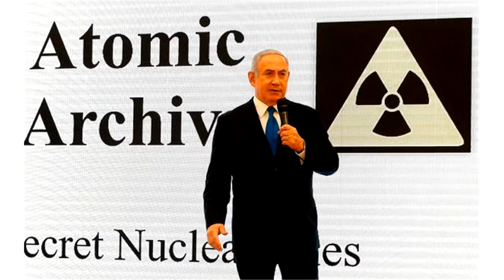沙特：伊朗不放弃核武，我就也搞！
谢谢！来自“鹰眼防务观察”以色列获取了伊朗违反伊核协议秘密发展核武器的证据，并将其转交给法国和德国的专家验证；尽管受到种种指责，包括国内媒体称此举会影响美国信誉，与自己的盟友出现不一致，但美国总统特朗普还是退出了伊核协议。伊朗的敌人不仅包括以色列和美国，还包括沙特为首的沙特，尽管伊朗宣称自己发展的弹道导弹并不是用来搭载大规模杀伤性弹头，但还是有不少国家认为伊朗在发展核武器，伊朗过去的行动也表明，其至少做过获得核武器的努力。近日，沙特外长在接受CNN采访的时候表示，由于地区对手之间的紧张局势加剧，沙特阿拉伯将寻求发展自己的核武器。伊朗曾经警告沙特，25年内必会与沙特有一战，逊尼派和什叶派的矛盾，远远超过了与其他文明的冲突。此前访美的沙特王储也表示，如果伊朗拥有核武器，沙特也将有自己的核武器。虽然沙特被认为科研实力落后，但沙特有一个伊朗所不具备的优势，沙特的亲密盟友巴基斯坦拥有核武器，沙特每年向巴基斯坦提供大量财政支持，没有沙特的金援，巴基斯坦政府及其军队几乎难以正常运转，巴基斯坦的核武器被认为是保护所有伊斯兰国家的，当然，这里指的是海湾派系的逊尼派国家。关于巴基斯坦拥有多少枚核弹头，外界估计不一，普遍认为是数百枚，有专家认为巴基斯坦的核弹头比中国还多，巴基斯坦也是冷战结束后核扩散的主要源头，换句话说，如果不考虑政治影响的话，沙特会马上获得可用的核弹头，并获得相关技术。在某些国家的帮助下，沙特有条件让自己拥有的弹道导弹和战斗机使用核武器。更多精彩，公众号：shxf95